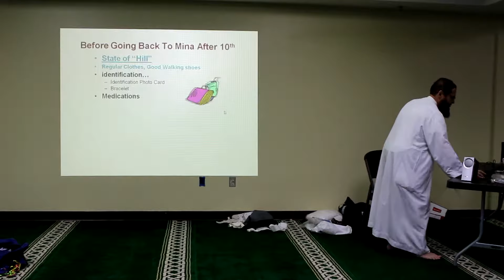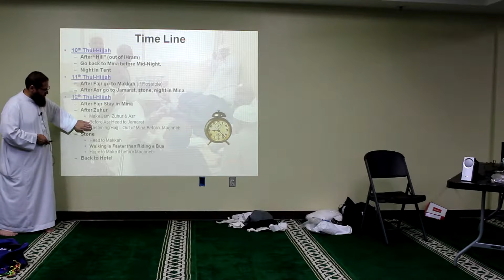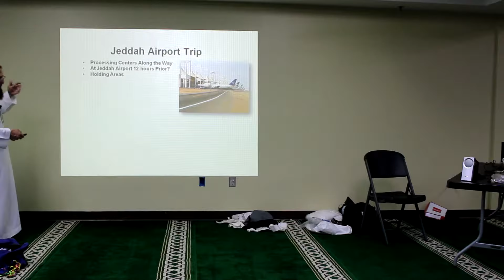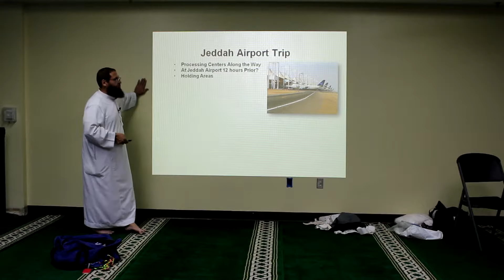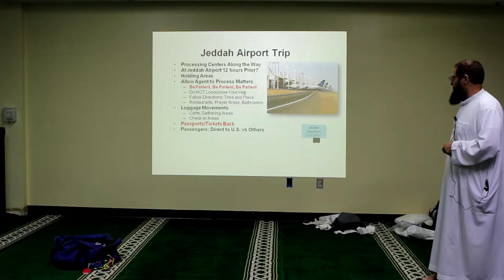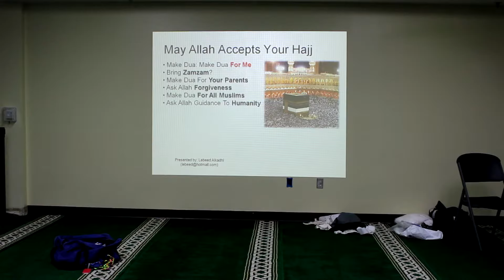17. Before Going Back to Mina after 10th - Timeline - Jeddah Airport